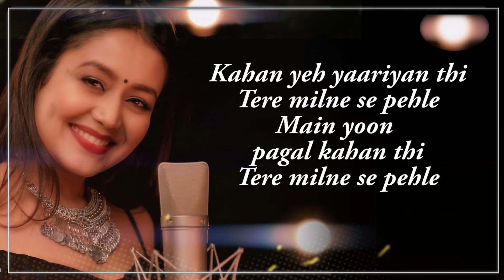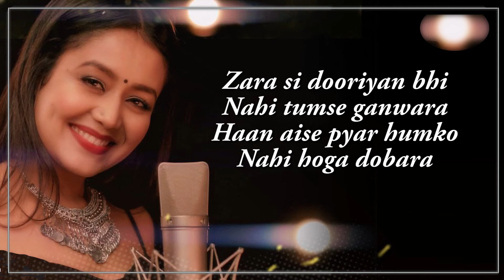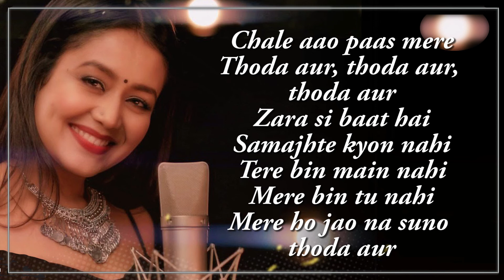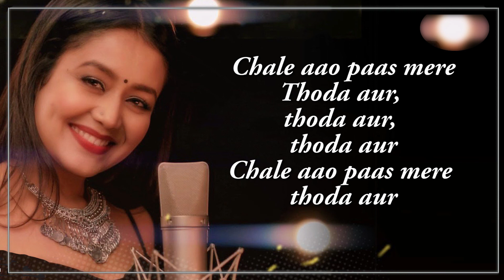Thoda Aur Video Song I T-Series Acoustics | Neha Kakkar⁠⁠⁠⁠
Song: Thoda Aur
Singer: Neha Kakkar
Lyrics: Manoj Muntashir
Music Programmed by Team AV
Music Supervisor: Parmita Mathur(TeamAV)
Music Programmer:
Saurabh-Jay(TeamAV)
Guitars: Shomu Seal
Song Recorded at T series Recording Studio
Recorded by Surajit Ghosh Mazumdar
Mix and Mastered by Dhron Galiyawala @Headroom studio

Video credits:
Production House - Beyond Entertainment
Director - Prakhar Khemka
DoP - Sanket Dolas
Associate - Sid Parmar
Stylist - Sid Parmar/Damini Das
Line Producer - Rajnish Sen
Production Assistant - Alice Ekka
Editor - Post Master Productions

Original Music credits:
Song:  Thoda Aur
Singers: Arijit Singh & Palak Muchhal
Lyrics: Manoj Muntashir
Mixed & Mastered by Pankaj Borah at Phatbox Studio
Music Label: T-Series